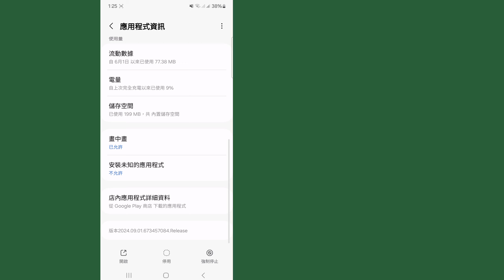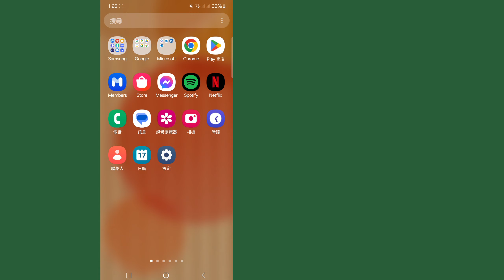修复 Gmail 帐户存储已满，您可能无法发送或接收电子邮件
您想修复 Gmail 帐户存储已满，您可能无法在 2025 年发送或接收电子邮件吗？如果是，此视频适合您。在此视频中，我将向您展示如何修复 Gmail 帐户存储已满，您可能无法发送或接收电子邮件。我将展示最简单和最新的流程来修复 Gmail 存储已满问题。因此，请继续观看整个视频，不要跳过以了解修复 Gmail 帐户存储已满，您可能无法发送或接收电子邮件 .

您关于修复 Gmail 帐户存储已满，您可能无法发送或接收电子邮件的询问：

如何修复 Gmail 存储已满问题。
Gmail 存储已满。
Gmail 存储已满，无法接收电子邮件。
Gmail 存储已满如何删除。
Gmail 存储。
如何清除 Gmail 存储。